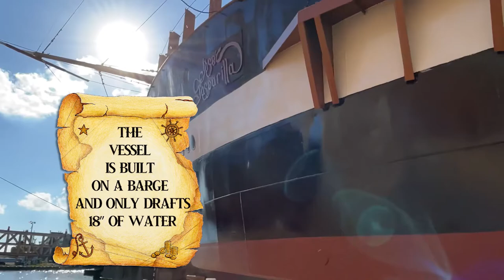Jose Gasparilla Facts